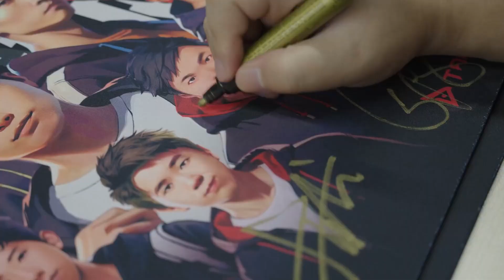[Eng Sub] Warcraft 3｜StarsWar Intro #2 with Fly, Infi, Lyn, Sky...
For more fabulous live streams, feel free to follow Moon